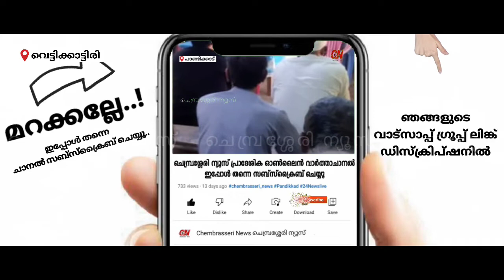വെട്ടിക്കാട്ടിരി റബ്ബർ ഉത്പാദക സംഘം വാർഷികയോഗം മണ്ടകക്കുന്നിൽ നടന്നു.| chembrasseri news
KV സത്യൻ പ്രസിഡന്റായി തുടരും.